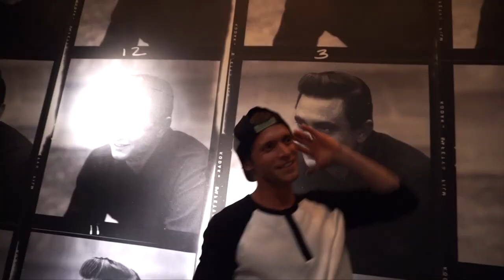Vintage Young - 1 (Official Music Video)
“1” is our newest single and is a call for unity, peace, and love in our great nation, the United States of America.  This song was written by our very own Jonathan Batson, Dianna Batson Eddy, and Stephen Batson.  The concept is simple, we are ONE.  Our country has become divided because we are too concerned with our own political parties and have forgotten that we are all on the same team.  We have lost sight of some of the basic principles that this country was truly founded upon; freedom of speech, freedom of religion, and the fact that we were ALL created equal by God.  This fun patriotic song serves as a reminder for us to be kind to our fellow Americans and love each other despite our differences.  It leaves us with a question, “Why can’t we just be friends, loving each other, holding each other up?”  Let’s celebrate it together, we are ONE!